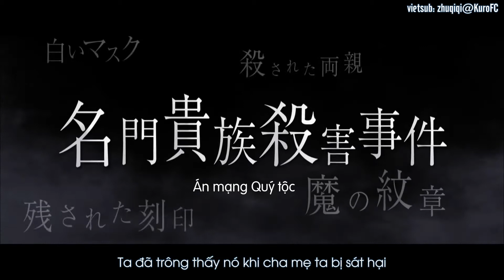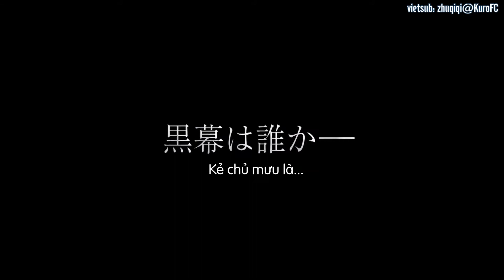[Vietsub] Kuroshitsuji Movie Live Action Trailer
Cast:
Hiro Mizushima
Ayame Goriki
Yuka
Mizuki Miyamoto